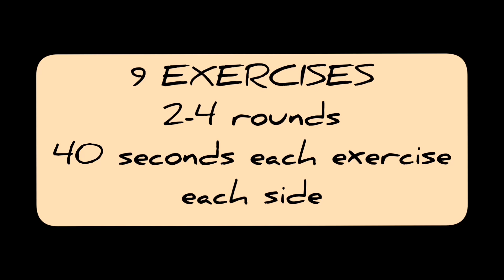Shape your booty with my 7 Booty lifting exercises // No equipment needed// Grow booty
7 exercises to shape, pump and lift your booty. They are all Glute focus so keep your brain to your ass. No weights are needed but of course throw in resistance bands if you want. Please use your exhale to keep core engaged especially for us mummas and it's really great for anyone wanting to bring in your waistline.
Big love
Kimmy Xo
Please not this is Kimmys advice and she cannot take responsibility for your participation.
Make sure you have the 'all clear to exercise' if you are postnatal